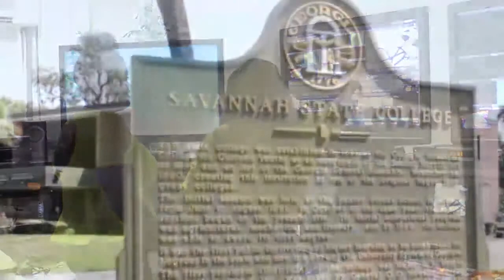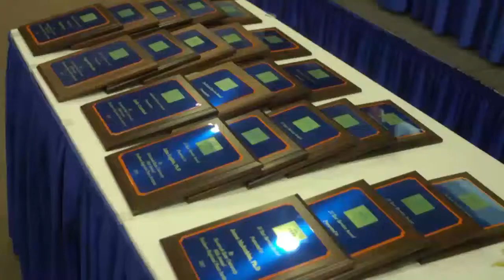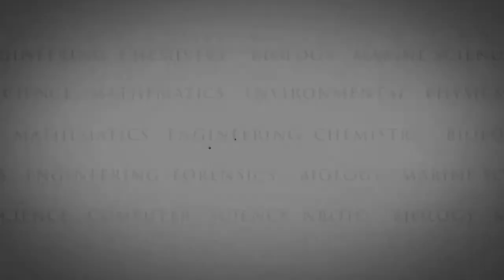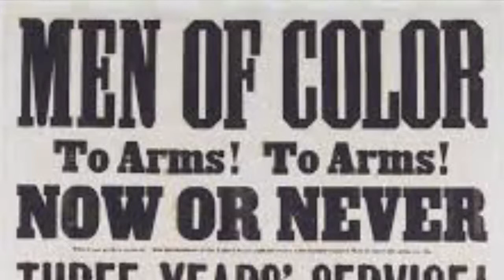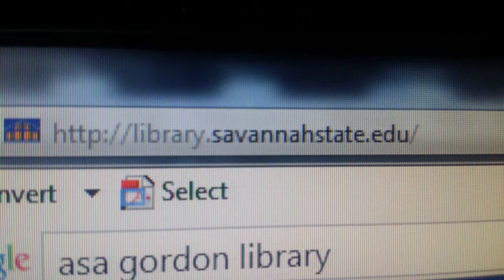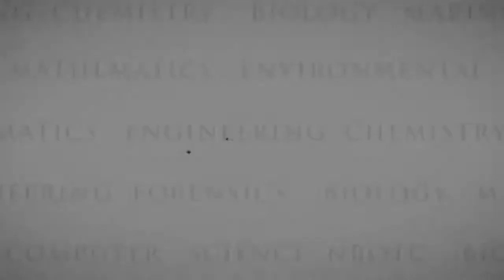Teaching with CLASS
A program produced by the Mass Communication
Department, College of Liberal Arts and Social Sciences (CLASS), Savannah State University